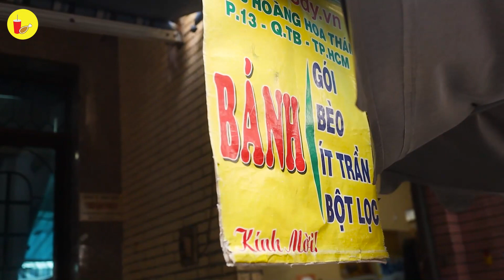Quẹo chợ tìm ăn BÁNH GÓI MIỀN TRUNG lâu đời ngon nức tiếng hơn 30 năm | Địa điểm ăn uống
👉 BÁNH BÈO CHỢ HOÀNG HOA THÁM
📍 17/65 Hoàng Hoa Thám, Quận Tân Bình
⏰ 13h - 18h